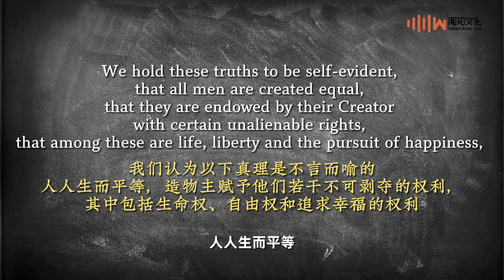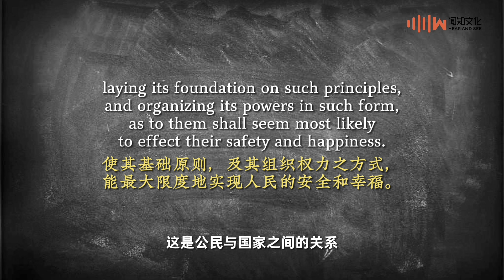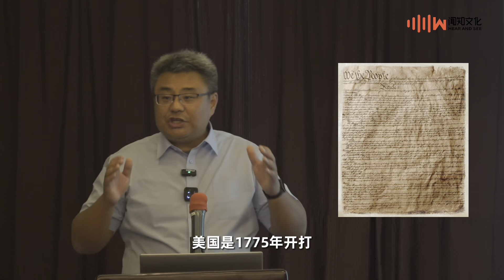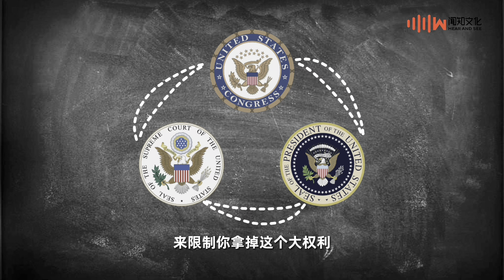石国鹏——《晚清与民国 · 从资产阶级革命看 美国为什么是美国》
美国的开篇是哪个事件？英国殖民时期的美国发生了哪些事情？